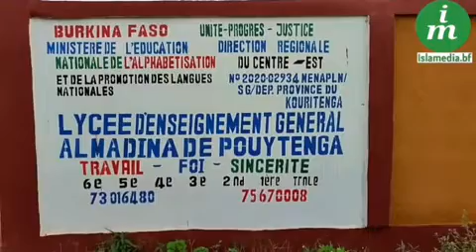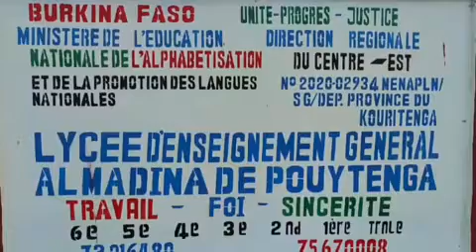Dans le souci d'accompagner les fils et filles du kouritenga